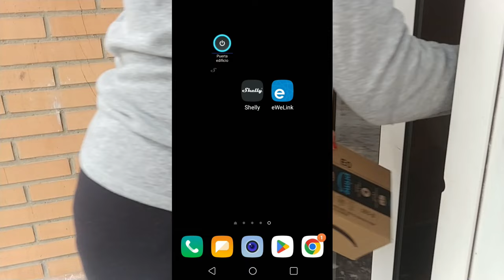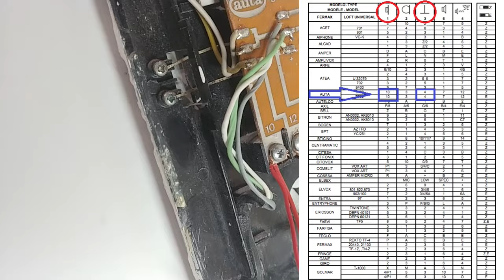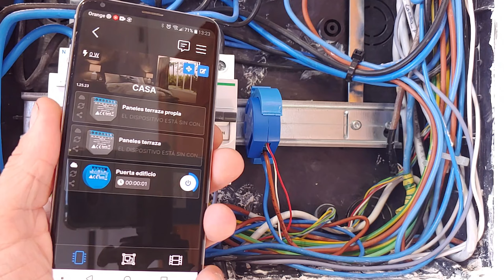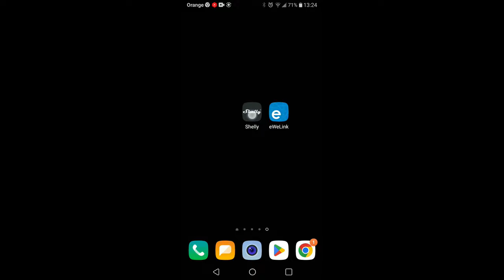Abrir puertas desde cualquier lugar, con el móvil por menos de 19€ sin relé!!! v.2022 Shelly wifi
Como abrir una puerta de un portero automático vía wifi, sin sustituir ni el telefonillo ni el portero, versión 2, 3, 5 hilos y opción sin portero electrónico.

Gracias a Juan Carlos Garcia por la informacion que motivo a la creacion de esta nueva version de video.

MIRA ESTE OTRO VÍDEO SI TE INTERESA RESPONDER LA LLAMADA Y HABLAR CON LA PERSONA QUE ESTA EN LA PUERTA DESDE EL TELÉFONO MOVIL:

Sonoff rf + mando

Si vives en una finca con portero analógico de 5 hilos y quieres responder y poder abrir la puerta pero no quiere la comunidad cambiar el sistema esta es tu mejor opción, en otro vídeo lo mostraré:

Si tu portero es unifamiliar y quieres ver, responder y abrir la verja de la entrada esto sin duda es lo que buscas:

Relé 230V:

Base para carril din original sonoff:

Base para carril din shelly 1: